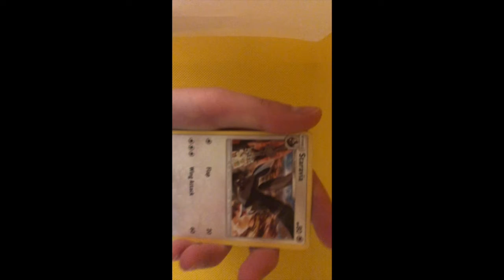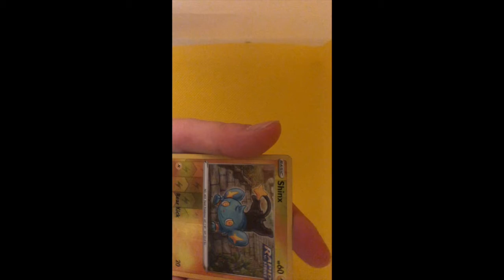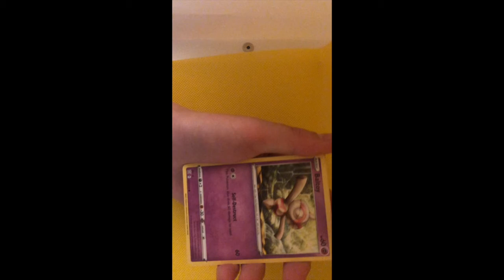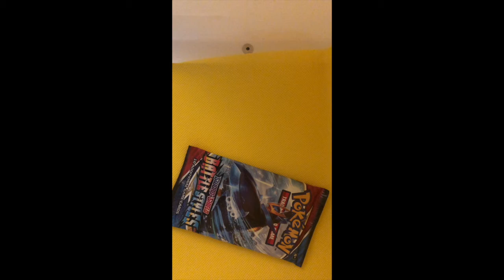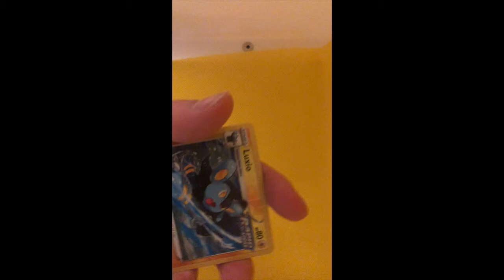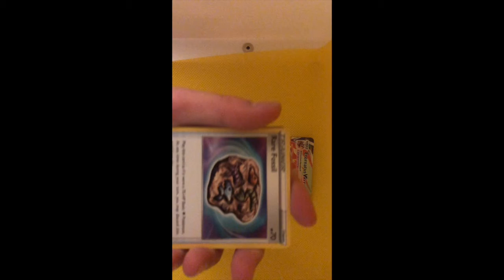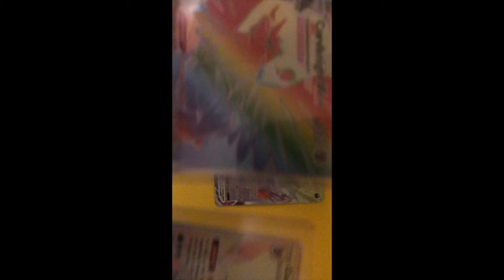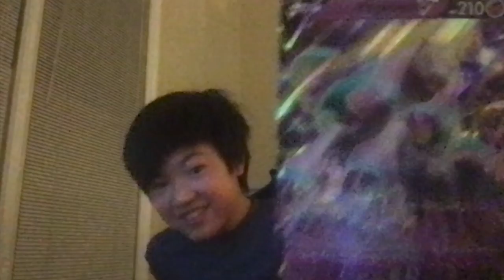Galarian Rapidash Vbox! Rainbow Rare Pull!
This video is about me and my friend opening the Galarian Rapidash Vbox. We did a mini pack battle and had a lot of fun with this booster box.
Subscriber Goal - 4 (5 is too much, we are a small youtube channel)